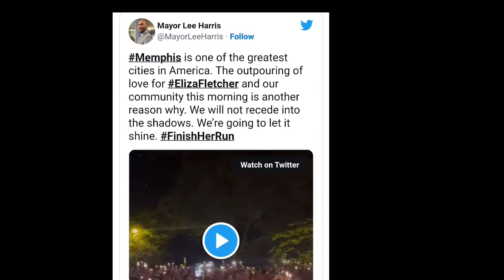Runners gather to honor life of murdered Memphis jogger Eliza Fletcher Tennessee US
Runners gather to honor life of murdered Memphis jogger Eliza Fletcher

honor Eliza FletcherFellow runners honor a jogger who was kidnapped and killed during her early morning routine point out that running while female shouldn't be a reason to lose your life.Chattanooga Tennessee US

Runners in cities throughout the country gathered early Friday morning to honor and mourn the life of Eliza "Liza" Fletcher, a Memphis mother and teacher who was abducted while jogging and later found dead.

Fletcher, a 34-year-old marathon runner, was reported missing by her husband the morning of Sept. 2 when she never came home from her regular 4 a.m. run, according to an affidavit.